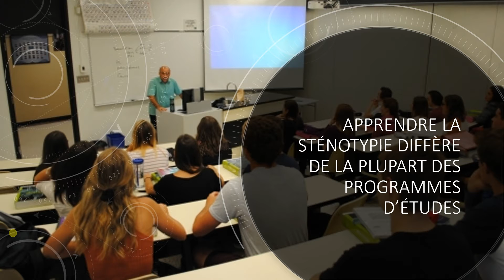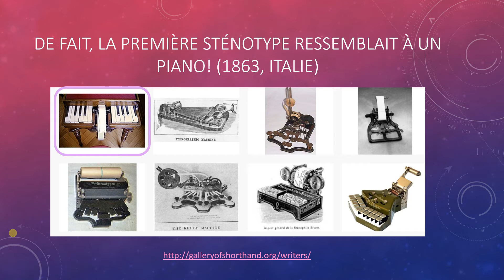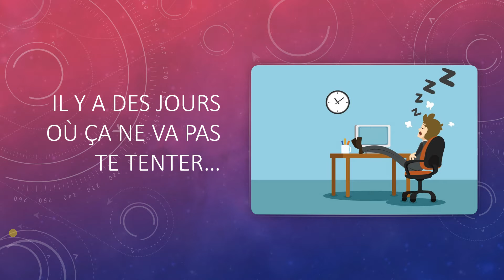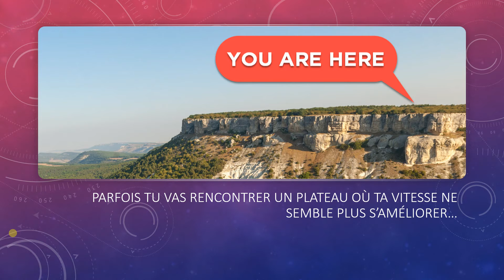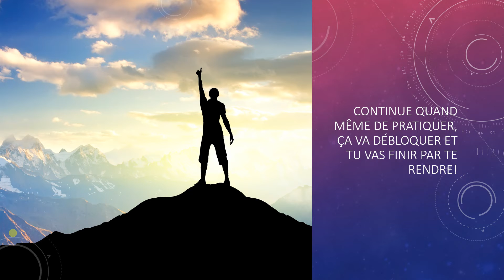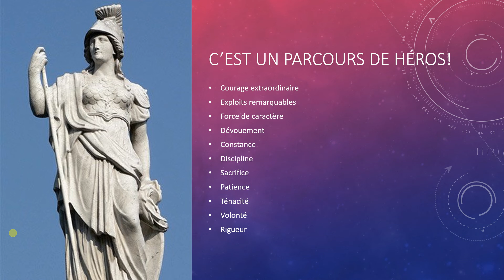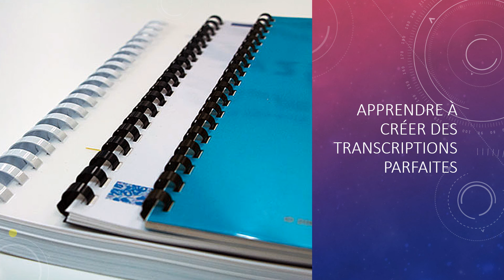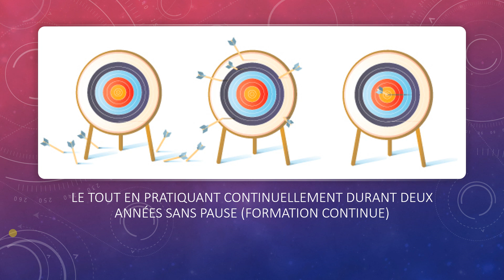6. Un programme pas comme les autres (série 1)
Série 1 : L'apprentissage de la sténotypie

Je vous explique en quoi l'apprentissage de la sténotypie diffère des programmes scolaires dont on a l'habitude et pourquoi il s'agit en fait d'un parcours héroïque!